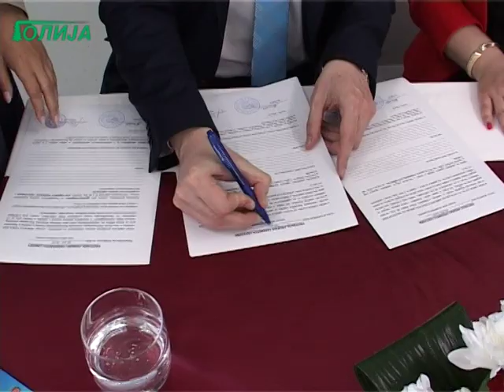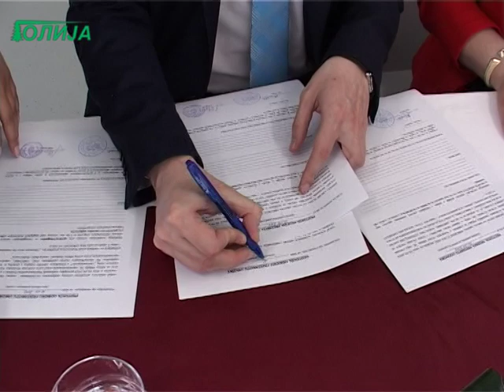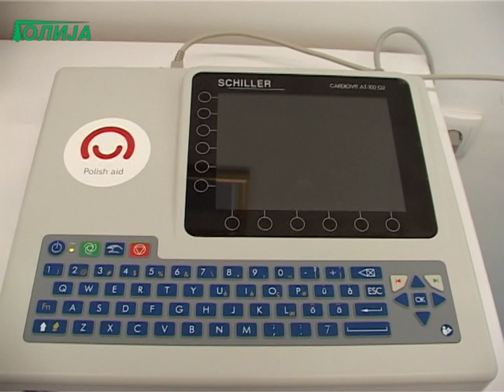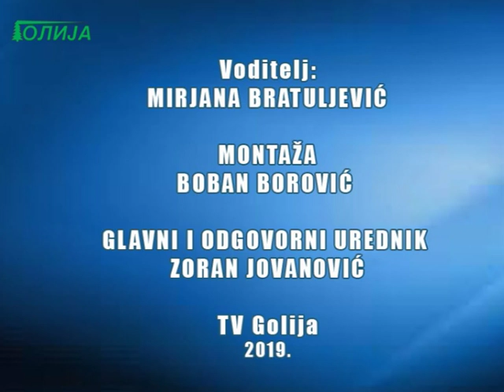Dnevnik TV Golija 12 06 2019